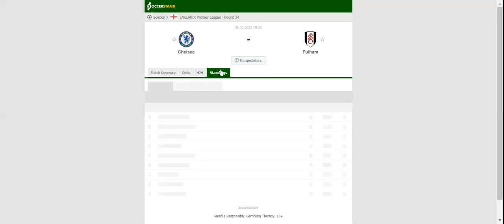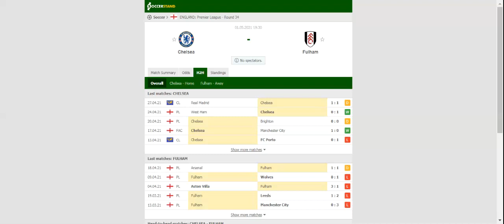[Football goals highlights betting] CHELSEA VS FULHAM PREDICTION & BETTING TIPS - 01/05/2021 odds